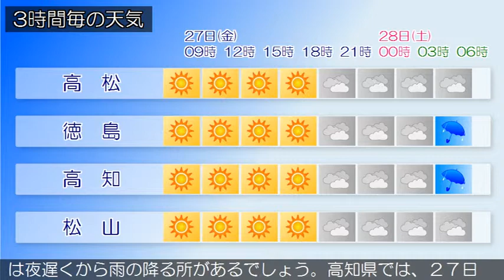2017/10/27 四国地方の天気予報 朝